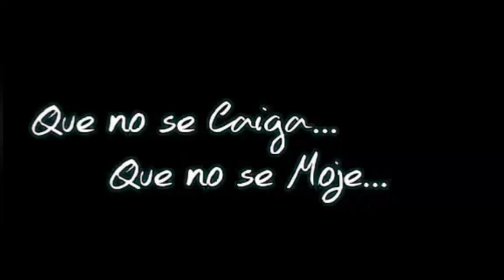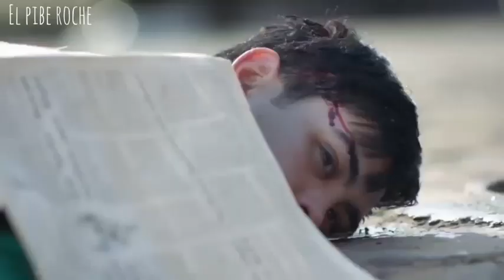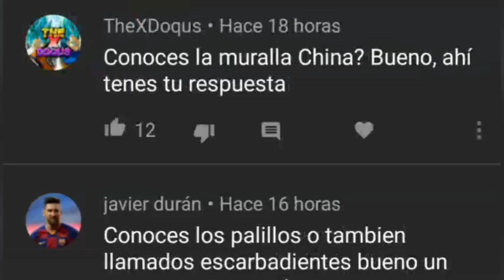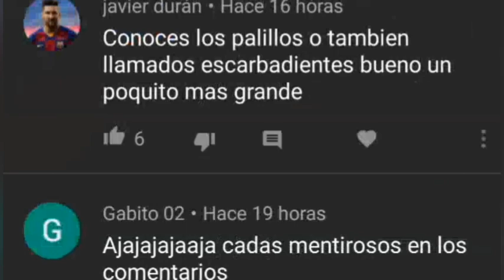Apache - La vida de Carlos Tevez | PINCHA, EL JONY y SEBAS " MI RESUMEN " | Netflix 2020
Un resumen de los personajes que menos aparecieron en la serie, pero que no pasaron DESAPERCIBIDOS 😝
PARTE 1